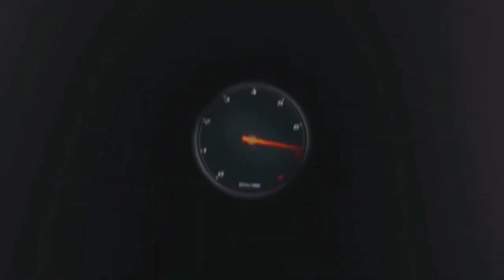MAGICA ITALIA 🇮🇹 BELGIO A CASA 🇧🇪 EURO 2020 SI VOLA IN SEMIFINALE!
BASE RICARICA PAD PS5 OIVO: